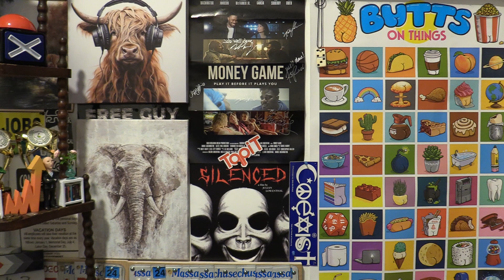SLAUGHTER TO PREVAIL - BEHELIT (OFFICIAL MUSIC VIDEO) REVIEW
The music video was released 9 days ago ad has over 687 thousand views.